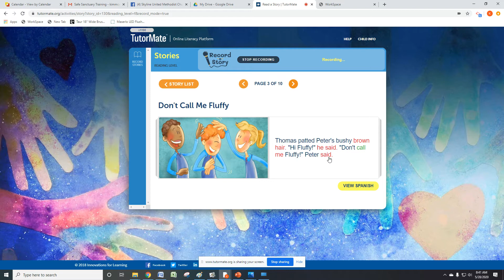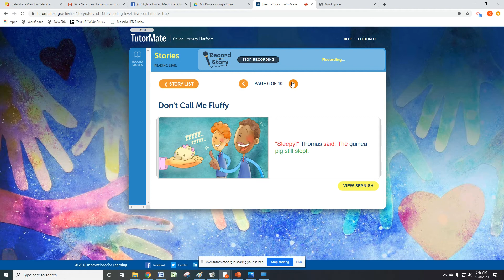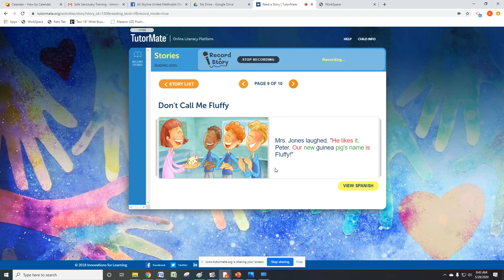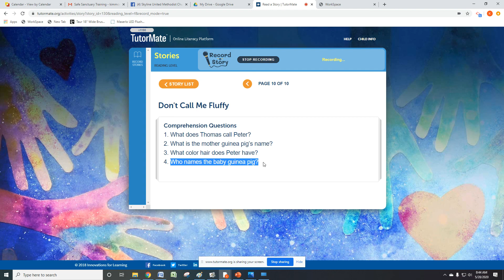Don't Call Me Fluffy | Whitehall | Kae Avenue Elementary | Kline | Demario | JPMorgan | Kim